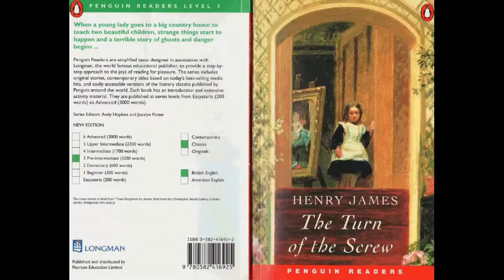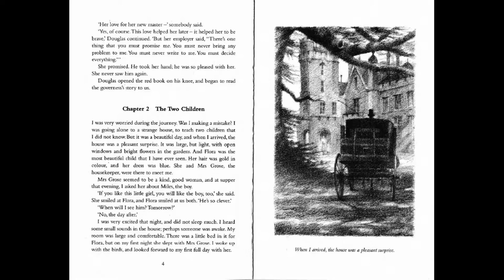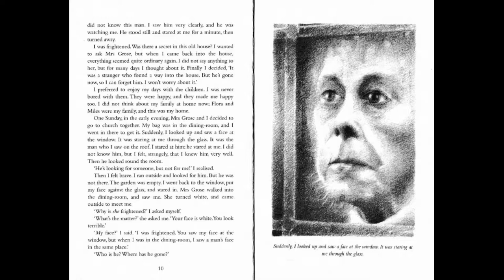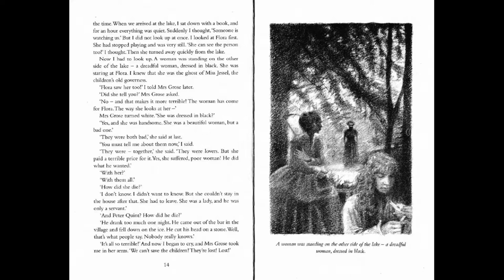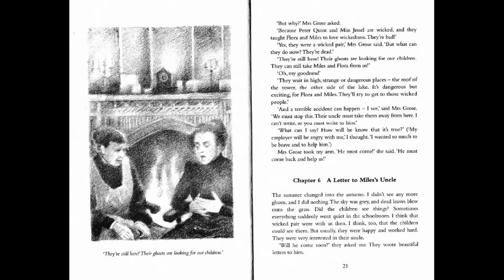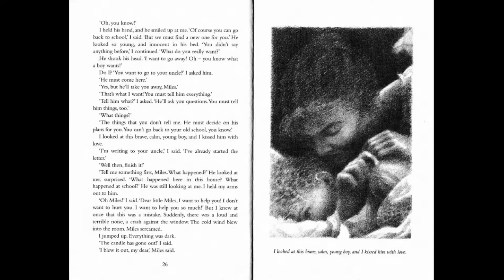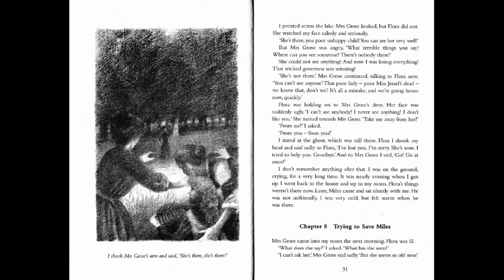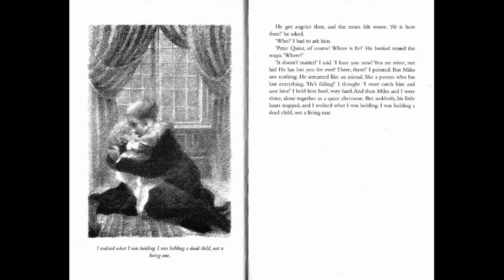THE TURN OF THE SCREW by Henry James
A mysterious story about 2 children who saw ghosts.Are those ghosts friends or enemies?There are more questions in the story than answers...English level - pre-intermediate.
An idiom "the turn of the screw' in English language means "something that worsens an already difficult or negative situation".